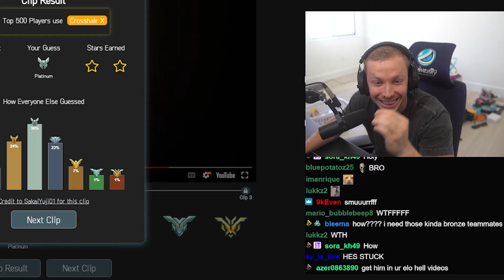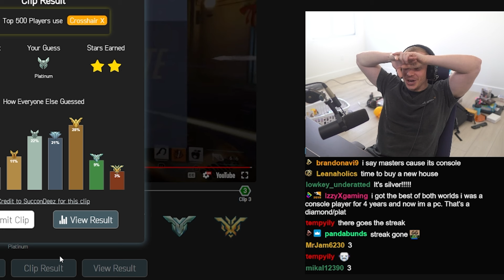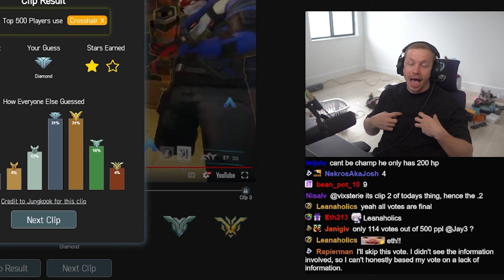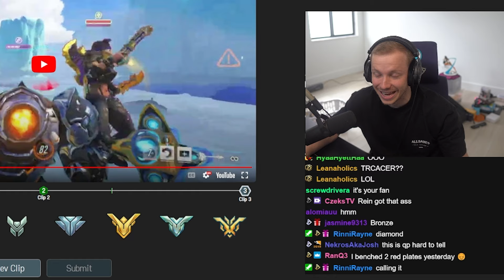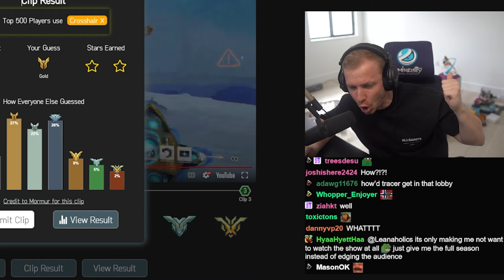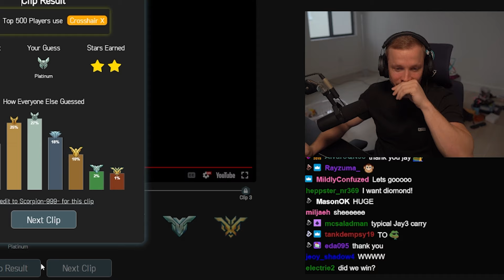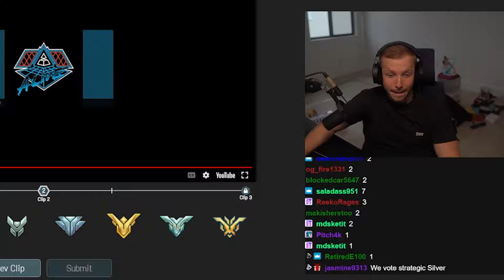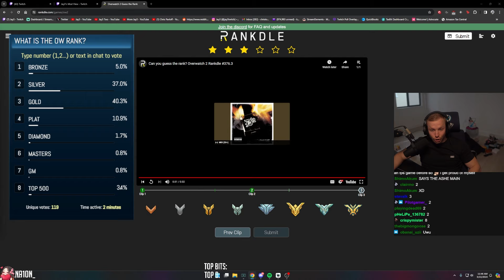SMURF IN RANKDLE?! | Guess The Rank #48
Jay3 Socials!